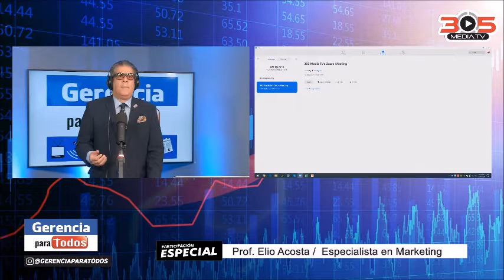SUMMARY MARKETING BILINGUE BILINGUAL MARKETING PROFESOR ELIO ACOSTA RESUMIDO PROFESOR RAFAEL NIEVES